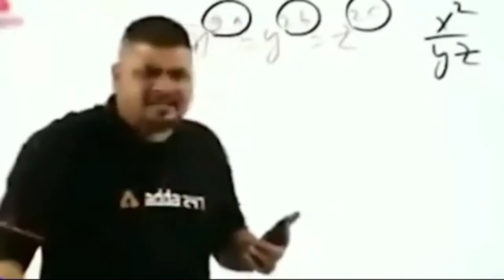TOP 5 BEST CHARACTER | FREE FIRE MAX NEW CHARACTER | FREE FIRE NEW EVENT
Top 5 best character for br ranked
Top 5 best character free fire Max

Music

😅Ignore tags😅